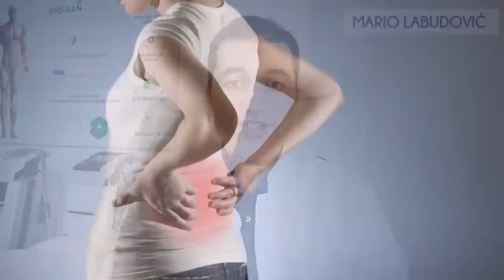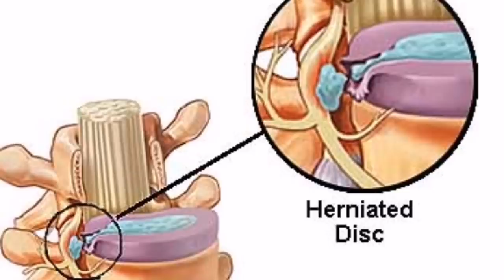Br. 1 VITAMIN za BOLESNU KRALJEŽNICU! Uklanja bolove, trnce, slabost, ukočenost....